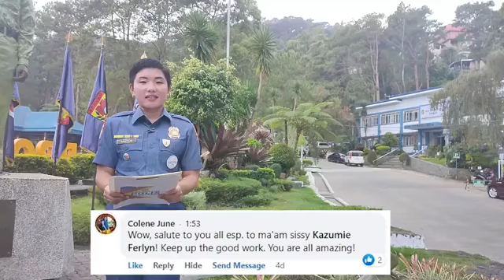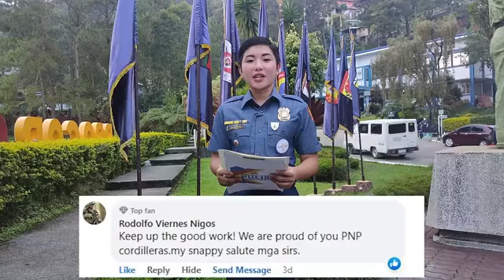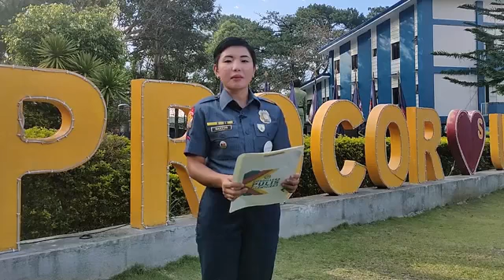Cordillera Pulis Reports - Episode 44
PANOORIN!

Ang ika-44 na edisyon ng Cordillera Pulis Reports.
Samahan si Pat Sheena Marie Santos para sa mga balitang good deeds na nakakagood vibes mula sa inyong Police Regional Office Cordillera.
Para sa inyong comments at suggestions imessage kami sa aming mga official social media accounts:

Sa Twitter: @PNPCordillera
Sa Facebook: Pnp Cordillera
Sa Instagram: PNPCordillera.RPIO